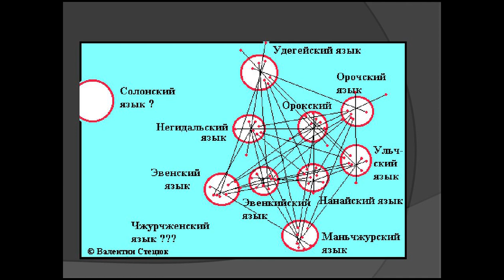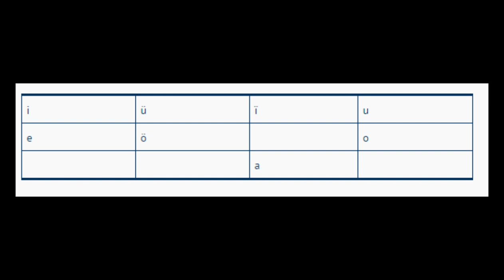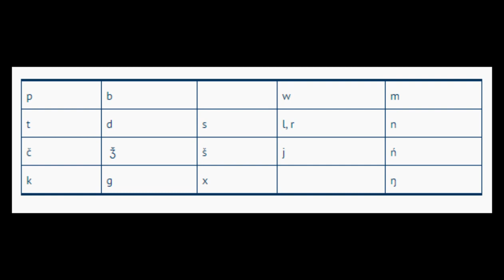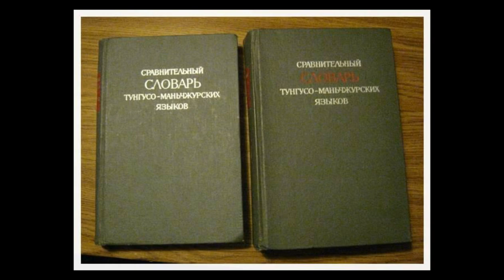Тунгусо-манчжурские языки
Общие особенности, современное состояние